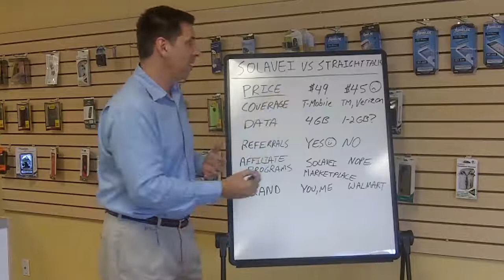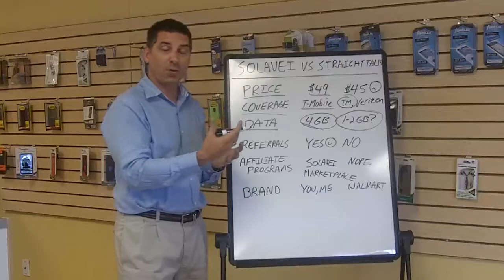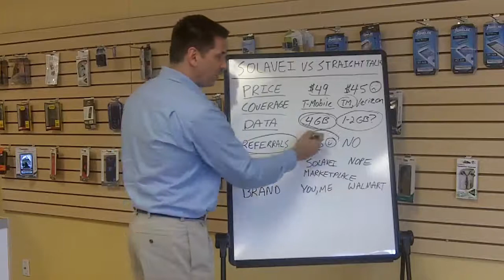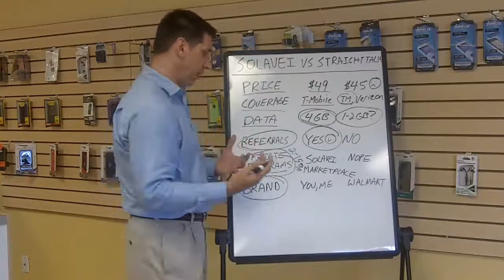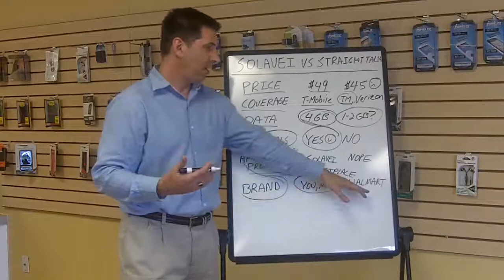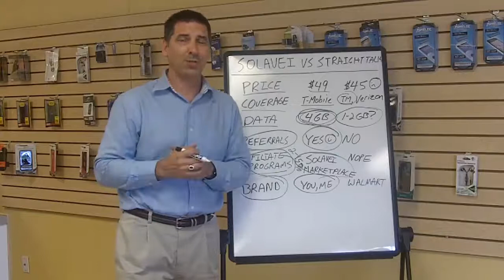Solavei vs Straight Talk Review - Who Has the Best Prepaid Plan in the US?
Solavei vs Straight Talk Review - Straight Talk from Walmart has a very affordable rate plan at $45 a month for Unlimited Talk, Text, and Data.  However, Solavei offers a similar value for $49 with more data, and a referral program that pays its members to share the service with other people.

Will Walmart ever pay you to refer their service?  Probably Not...

But Solavei offers a Social Commerce business model that is designed to make commerce less expensive by sharing goods and services people use everyday.

The other thing to consider other than price is how much data do you get with Straight Talk?  How much data do you get with Solavei?

Solavei Wireless offers 4 Gigabytes per month of 4G Data where Straight Talk Prepaid wireless only gives 1-2 Gbs per month and it still isn't advertised.

Another thing to consider is who are you buying from?  Would you rather support Walmart or someone you know locally that markets Solavei?

That's a no brainer in my eyes.  I support people that are my friends or a local business when possible.  Walmart is the 800lb gorilla in the marketplace, and Straight Talk is part of Walmart.

Get back with the person that told you about Solavei or Join Solavei today